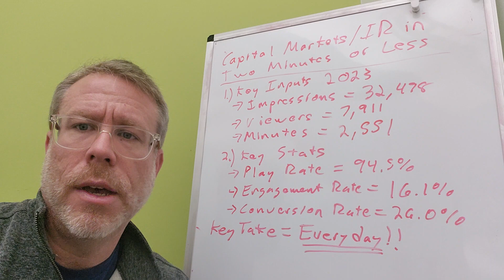My LinkedIn Content Stats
My LinkedIn content stats for my Capital Markets / Investor Relations in Two Minutes or Less videos.

Play Rate: 94.5%
Engagement Rate: 16.1%
Conversion Rate: 26.0%

Key Take Away: Publish Everyday!!

Thank you to everyone that watches and engages the content I create!